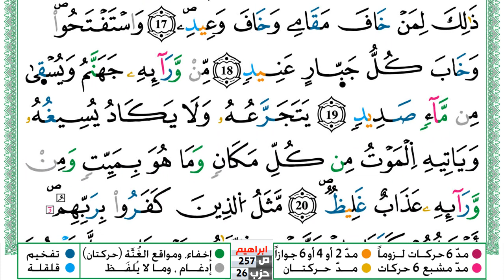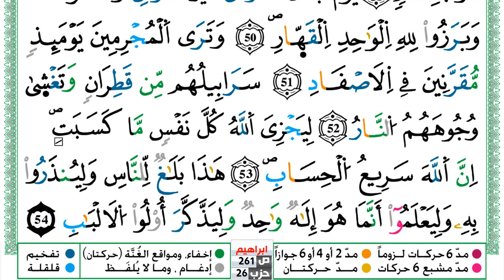سورة إبراهيم العيون الكوشي Surah Ibrahim برواية ورش عن نافع من طريق الازرق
العيون الكوشي
القران الكريم
المصحف كامل
محمد جبريل
KonoozAlhuda
konoozalhuda
konooz
Konooz Alhuda
كنوز الهدى,
كنوز الهدي,
كنوز,
الهدى,
الهدي,
قران كريم
قرآن كريم
قرءان كريم
قران
قرآن
قرءان
القران الكريم
القرآن الكريم
القرءان الكريم
القران
القرآن
القرءان